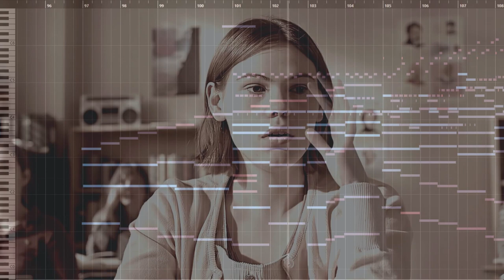Invisible (composed by David Müller)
A cue from my Buffy Season 1 Episode 11 "Out Of Mind, Out Of Sight" rescore.

 contains "Close Your Eyes" by Christophe Beck

Used Plugins:
-Spitfire Audio: BBC Symphony Orchestra
-Spitfire Audio: Epic Choir
-Spitfire Audio: Cinematic Percussion
-Spitfire Audio: LABS